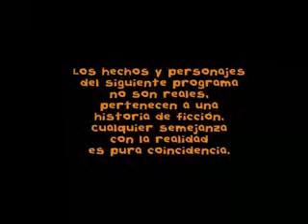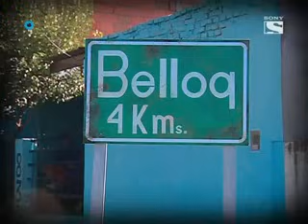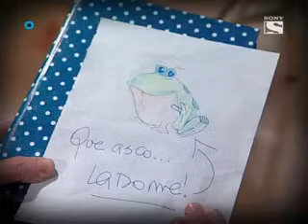Floricienta - Capitulo 60 - 2° Temporada